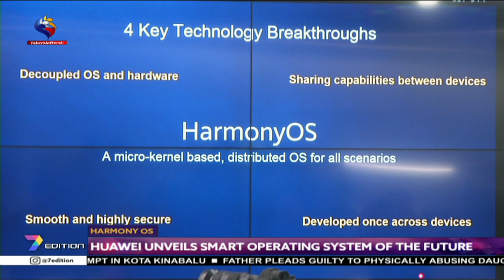Harmony OS | HUAWEI Unveils Smart Operating System Of The Future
Chinese telecom giant HUAWEI has recently unveiled its own self developed operating system, the Harmony OS.